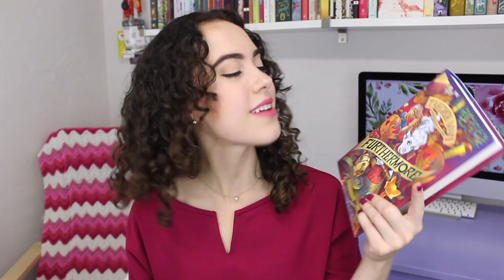BOOKS I'VE READ THIS YEAR (SO FAR)